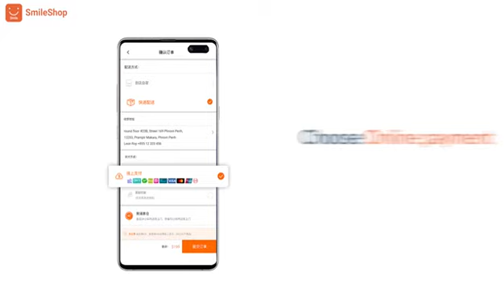在微笑商城使用永旺专业银行卡支付视频教程